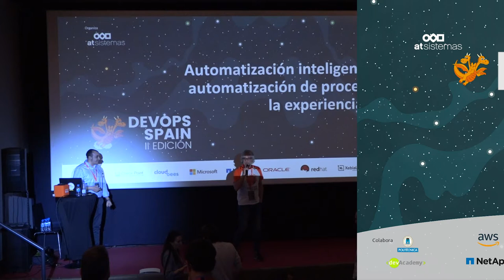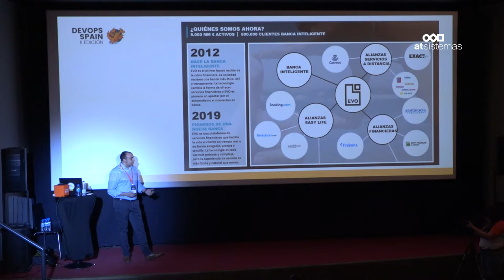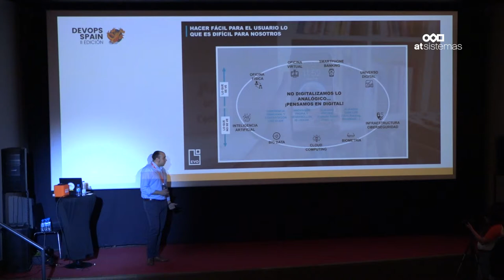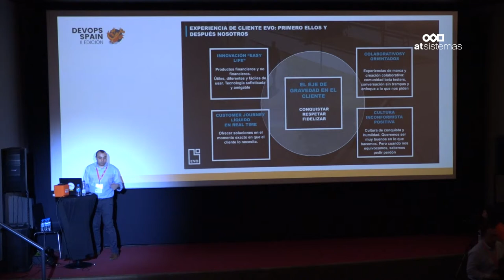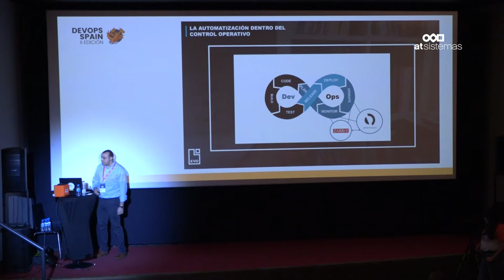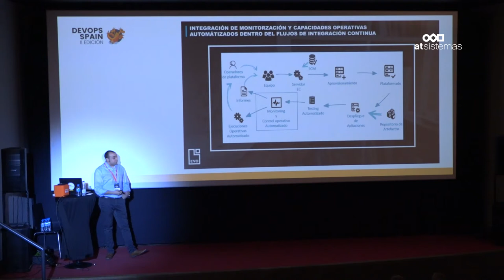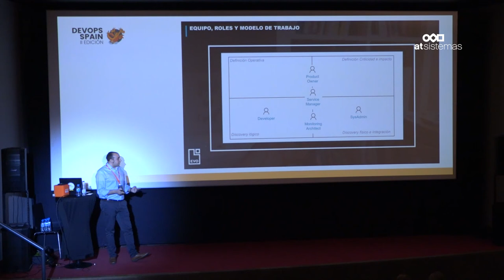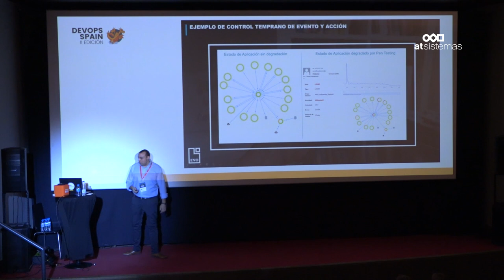José Manuel Moreno. Automatización inteligente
Descubre cómo es posible mejorar la relación con nuestros clientes y usuarios, utilizando procesos de automatización.